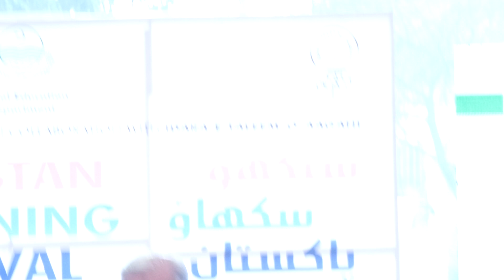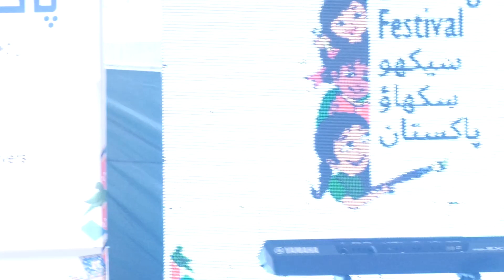Closing Ceremony of Pakistan Learning Festival Lahore 2024